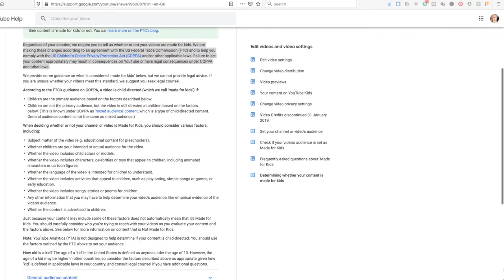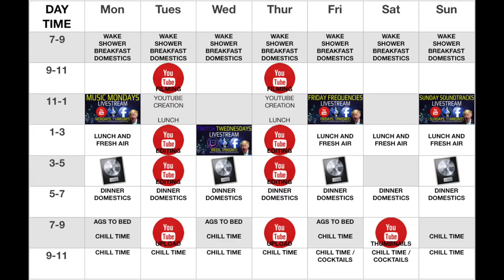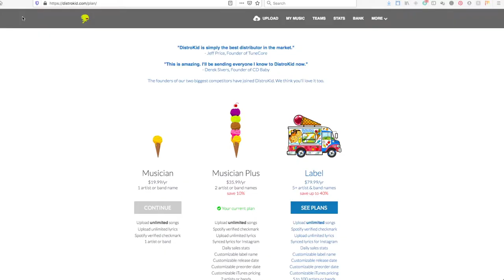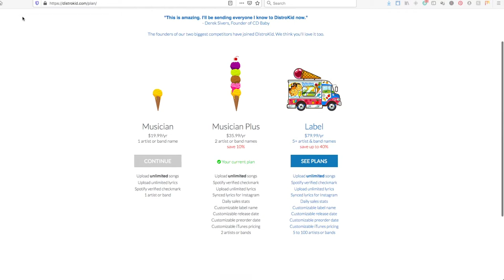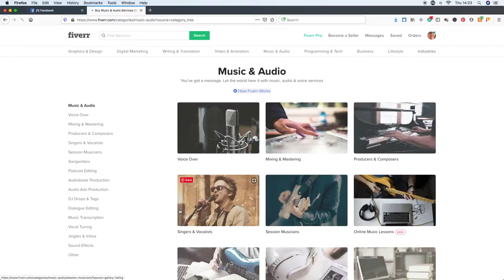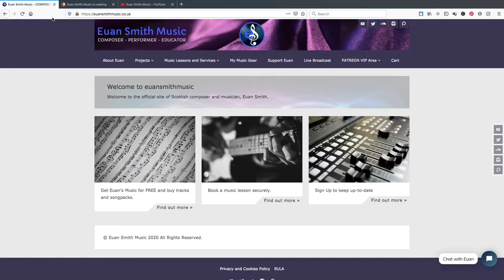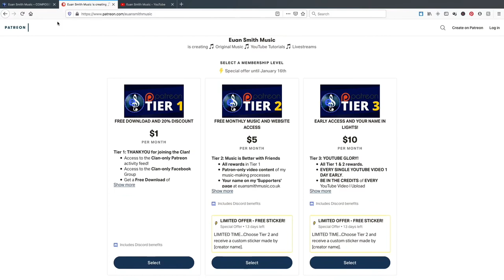Ideas for Musicians in Self Isolation to Earn Money at Home and Online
TIMESTAMPS:

X:XX -

💬 FB MESSENGER m.me/euansmithmusic

BUY MY EQUIPMENT:
RØDE NT-1 Microphone
Mac Mini 2018 (16Gb RAM, 1TB SSD)
RØDE Wireless Go
RØDE Lavalier Go
KRK RP5 G3 ROKIT Monitor Speakers
Shure PG27 Side Address Microphone
Bayerdynamic DT990 Pro Headphones
Sennheiser 280 Pro Headphones
iPow iPad Tripod Clamp Mount
ZenCT Tablet / iPad Clamp Stand (x3)
Focusrite Clarett 4pre Thunderbolt Audio Interface
Yamaha MG10XUF 16-Channel Mixer
Samsung S22C300 HDMI Monitors
ESDDI Softbox Studio Lights
InnoGear Adjustable Microphone Mic Arm
Elgato StreamDeck XL
Korg NanoKontrol II
iPhone XR 128GB
iPad Air 2 128 Gb Space Grey

Thumbnail image: Images from Pixabay.

This video and description contain affiliate links, which means that if you click on one of the qualifying product links, I’ll receive a small commission if you decide to make a purchase. This does not cost you anything extra and if you don't want to use the links, you can always Google the product separately, no problem.